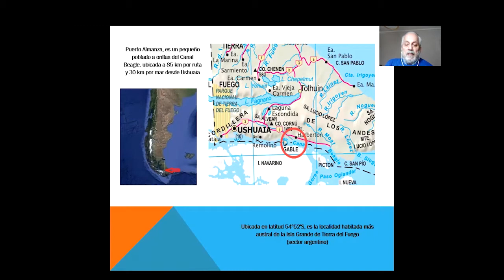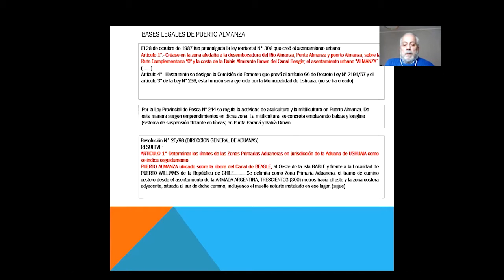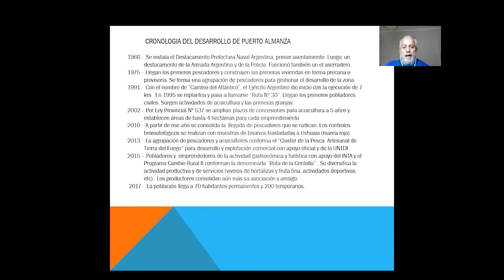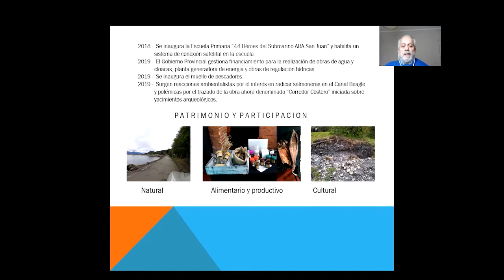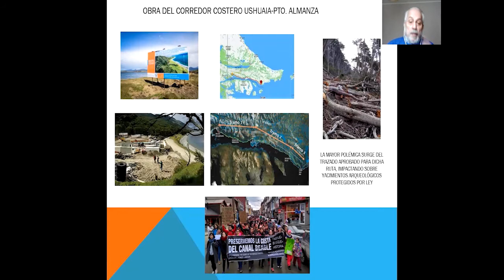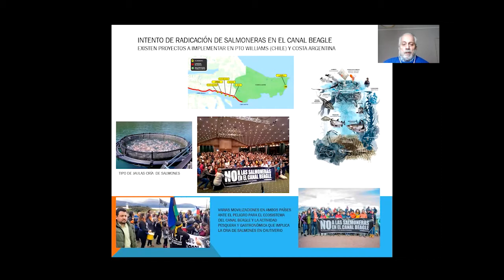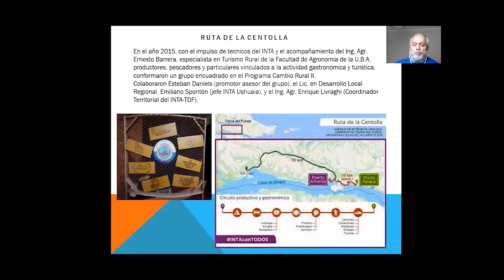Poblado Puerto Almanza (Ushuaia, Tierra del Fuego, Argentina)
Jornadas Patrimonio y Comunidad (Instituto Teoría e Historia del Arte "Julio E. Payró".
Sesión 1: Poblados históricos y paisajes culturales, Puerto Almanza (Ushuaia, Tierra del Fuego, Argentina). Presenta: Arq. Leonardo Lupiano (CICOP-ICOMOS)